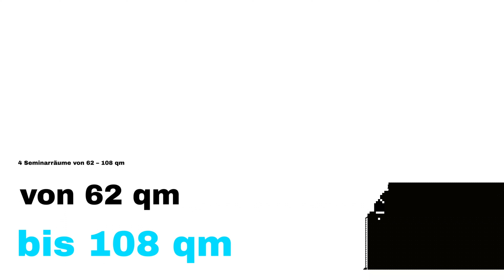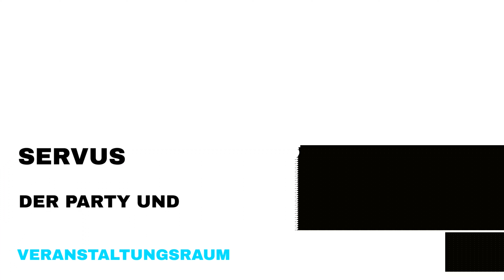Kultur Online TV - Unser Partner das Bürgerzentrum in Burgkirchen an der Alz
Unser neuer Kooperationspartner das "Bürgerzentrum Burgkirchen an der Alz" ist ein beliebter Veranstaltungsort und Kulturzentrum in der Region. Mit seinem vielfältigen Programm an Konzerten, Theateraufführungen, Kabarett, Ausstellungen und Tagungen bietet es für jeden Geschmack etwas.